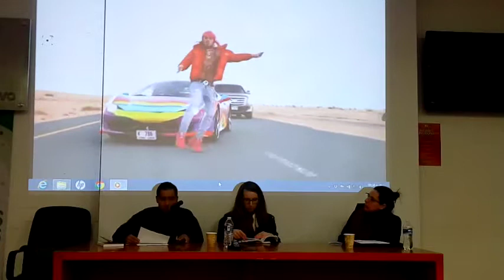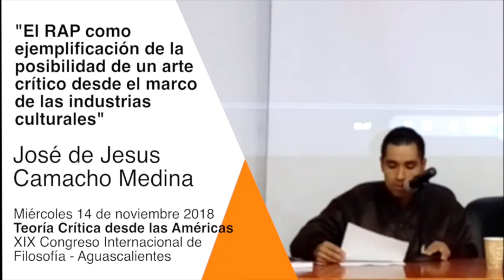020 José de Jesus Camacho Medina: l RAP como ejemplificación de la posibilidad de un arte crítico.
José de Jesús Camacho Medina, “El RAP como ejemplificación de la posibilidad de un arte crítico desde el marco de las industrias culturales. ”
Ponencia en el marco del del simposio “Teoría crítica desde las Américas”, 19º Congreso Internacional de Filosofía. Mundo, Pensamiento, Acción, Asociación Filosófica de México/Universidad Autónoma de Aguascalientes (Aguascalientes, Ags., 12 a 16 de noviembre 2018).
Mesa 8: Teoría crítica y arte.
Edificio 5 Aula C: miércoles 14 de noviembre 2018, 9:00 – 10:30